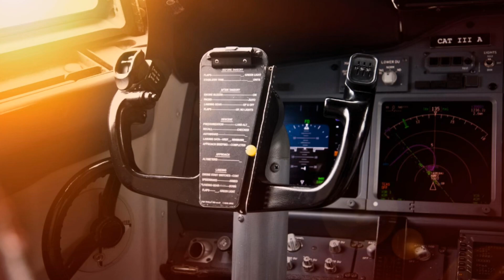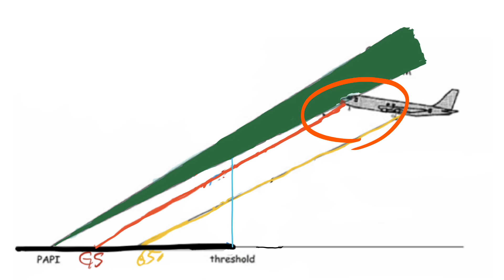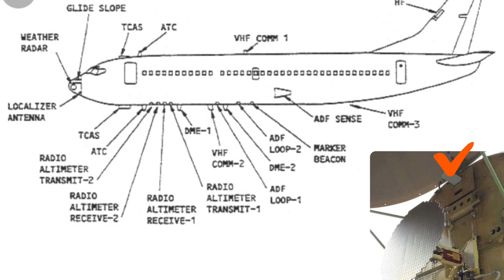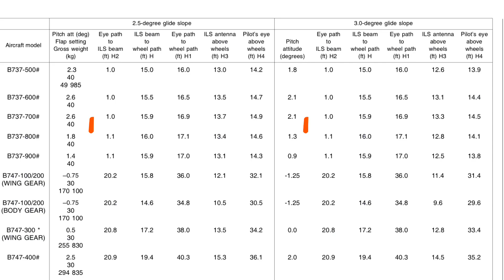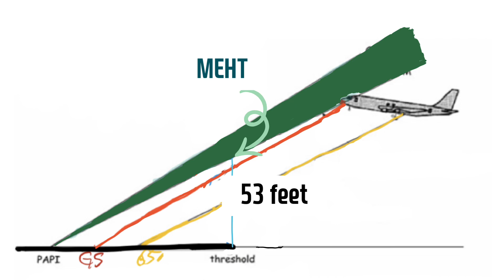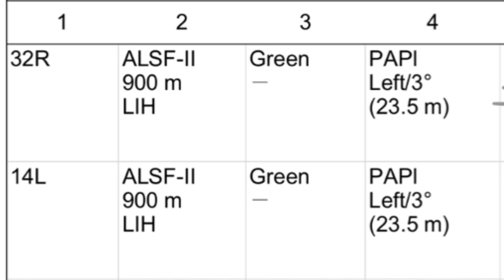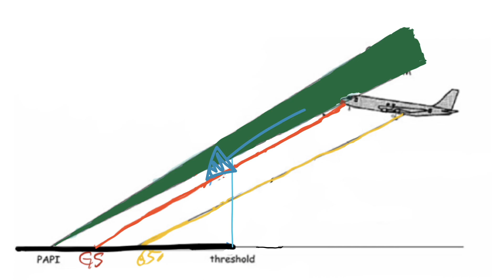boeing737 TCH vs MEHT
열심히 하는 조종사 일수록 잘하지 못한다.
모든것을 만족 시킬수 없다. 선택과 집중을 해야 한다.
어떤 것을 선택하고 어떤것을 버릴것인가

"일정하게" 들어가고 싶은 목표에 맞도록 선택하자.